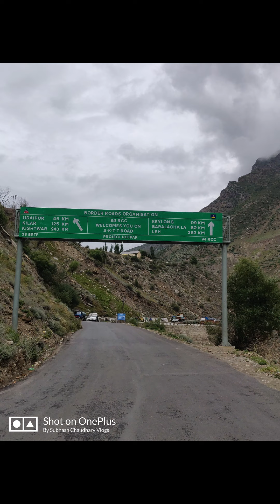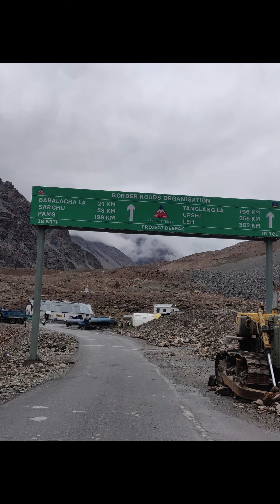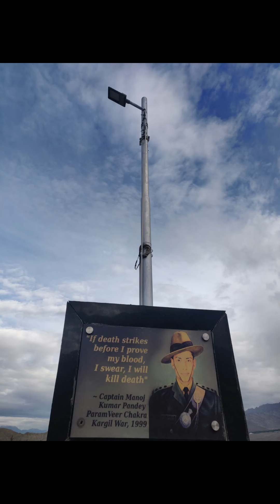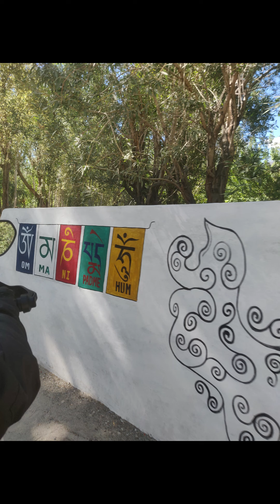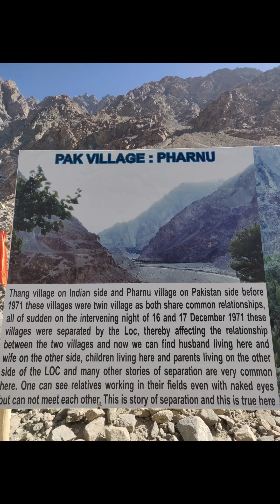shorts lehbike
To Book Jeep Safari in Corbett National Park or Rajaji Park  -  -📱👋

👉 GoPro 3-Way Grip 2.0
👉 Gimble
👉 Best Mic
👉 Best Mobile
👉 Best Budgeted Mobile

Rishikesh finally brought me here after years of calling. The city is famous for the river Ganga, Rajaji National Park, Yog, holistic healings, Ashrams, and most importantly, the spiritual energy that drives the entire world. So walk with me to the most untravelled spiritual places across Ram Jhula, Laxman Jhula, Ganga Arti at Parmarth Niketan & Triveni Ghat, also explore River Rafting, Bungee Jumping, and other sports adventures.

Subhash is an Army Marty's son and a National Football Player who stumbled across the life plenty of times and finally found where he belonged, the foothills of the Himalayas. He wishes to show you the Treks, Hikes, Spiritual places, Food, Weather, and the unfathomable wildlife through his eyes, and each shot is his speaking my heart out.